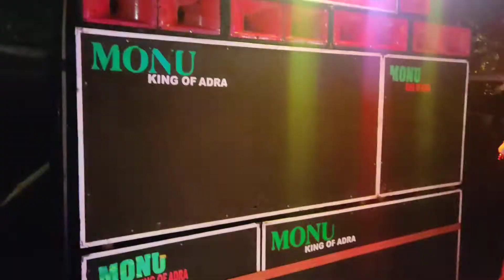Dj monu adra marriage party satup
Dj sushanta raghunathpur remix zone